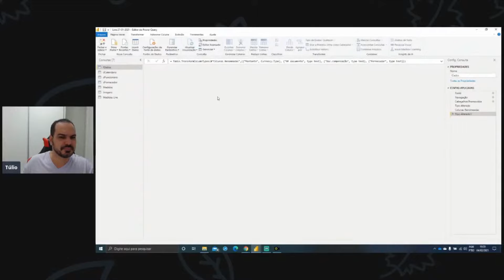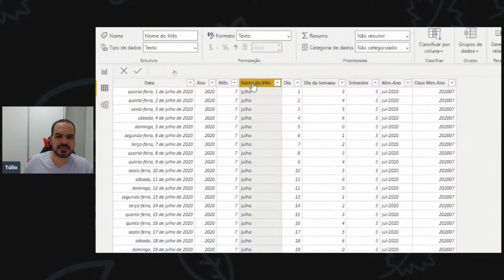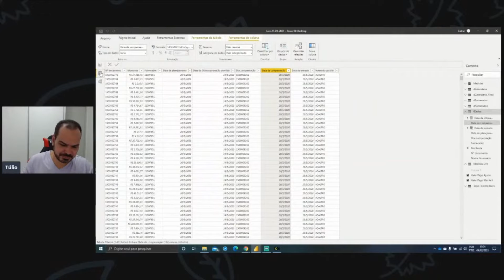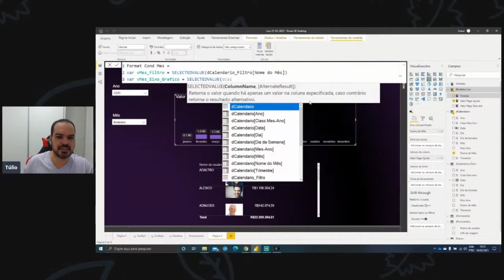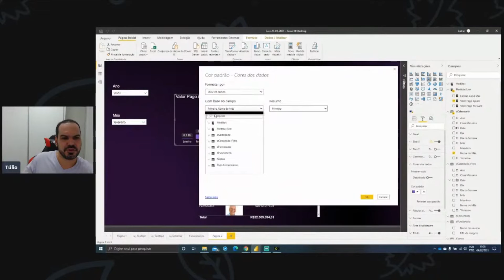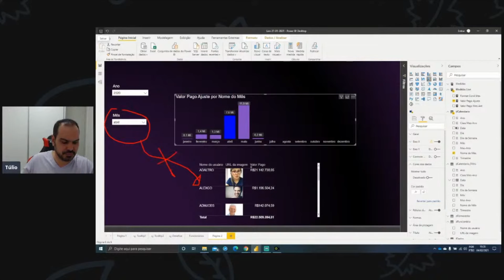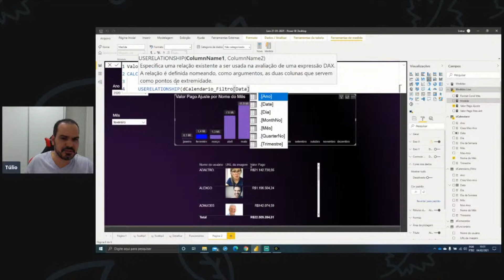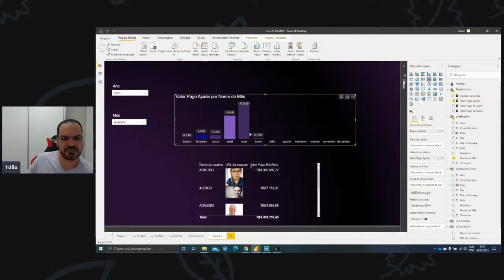Como formatar em uma cor diferente só a coluna do mês filtrado